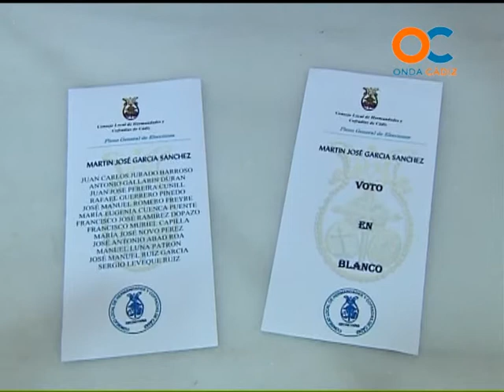ONDA COFRADE 03 07 13 1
NOTICIAS REPORTAJES TERTULIAS Y TODA LA INFORMACIÓN DEL MUNDO COFRADE Y LA SEMANA SANTA EN ONDA CÁDIZ TELEVISIÓN